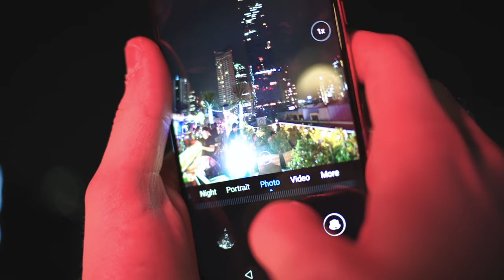Unseen Robin Packalen Part 4: Moving Forward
Honor ylpeänä esittää: Unseen Robin Packalen! Neljäs jakso suuntaa katseet Robinin tulevaisuuteen Bangkokin helteessä. Katso koko jakso nyt!